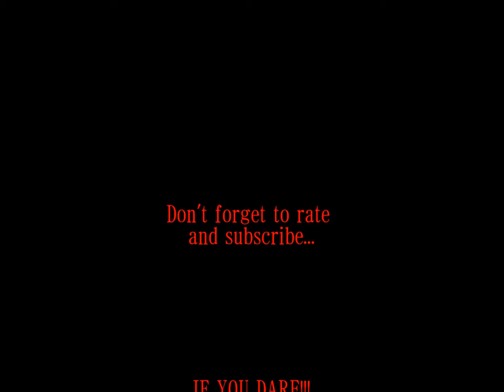Musical Memories of Kennywood: Haunted Carousel- Track 9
Theme to "The Munsters" played on Kennywood's Wurlitzer 153 band organ